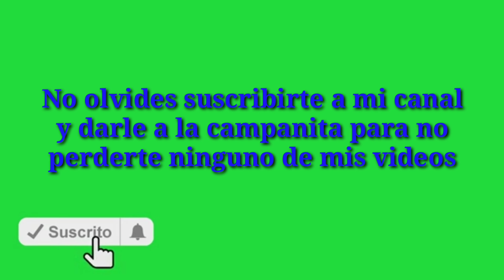Kawasaki Z-900 el 3-1-2020. Parque Oeste - Parque Coimbra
Viaje de vuelta del trabajo desde Alcorcón hasta Parque Coimbra